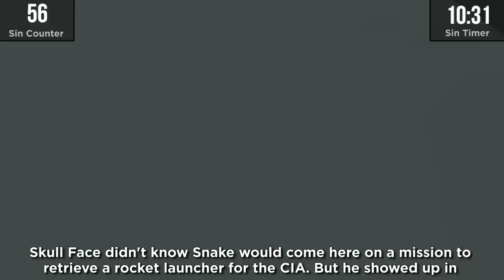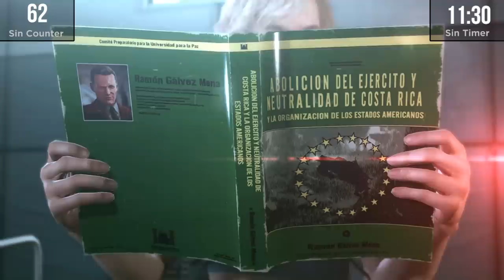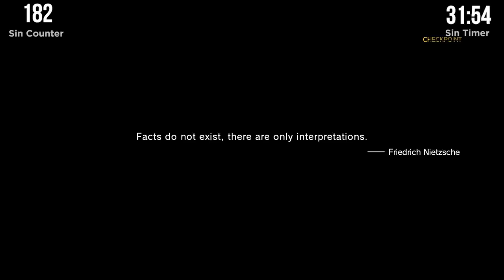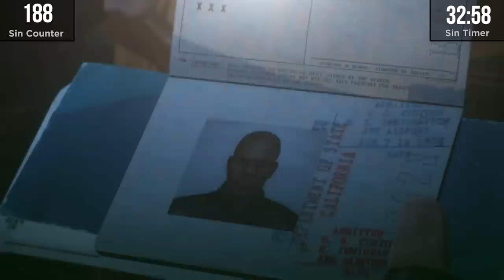GAME SINS | Everything Wrong With Metal Gear Solid V: The Phantom Pain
Metal Gear Solid V: The Phantom Pain and Ground Zeroes, is it a game about dissociative disorder, the tale of a worn down developer and a out of touch publisher, or an unfinished game full of questionable design choices. I don't really know, but I like making fun of it, so here's the finale to my Metal Gear Solid marathon.

Please enjoy GAME SINS Everything Wrong With Metal Gear Solid V: The Phantom Pain!